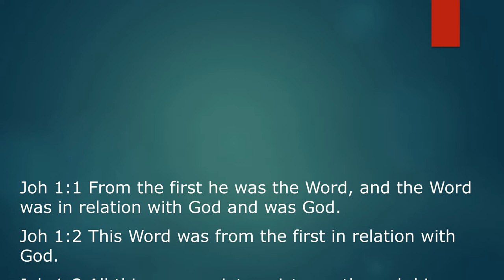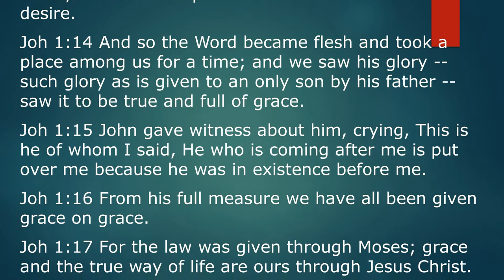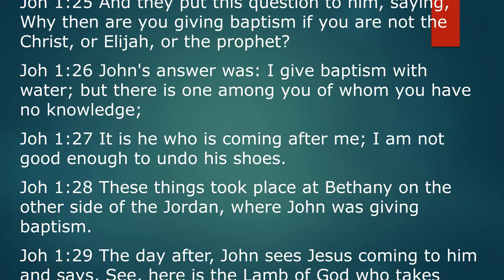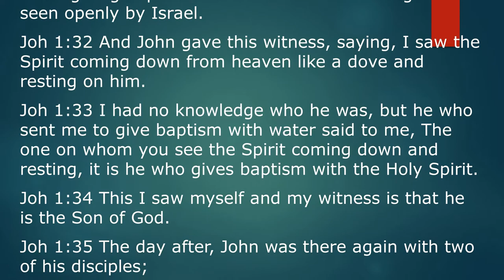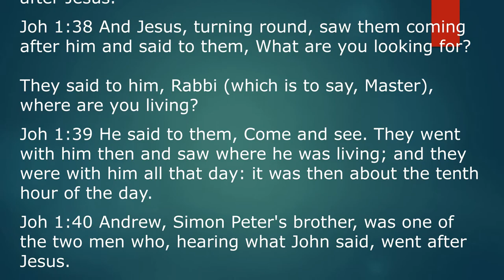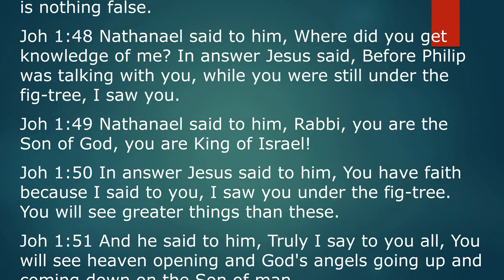영어성경듣기, 요한복음 1, John 1 with text, 영어자막, BBE Bible, 1000단어 영어성경, 영어듣기, 영어오디오북, Bible audio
John 1 with text

읽고 들으면서 따라해 보세요

01:03 요 1장 12절

The Bible In Basic English (also known as BBE) is a translation of the Bible into Basic English. The BBE was translated by Professor S. H. Hooke using the standard 850 Basic English words. 100 words that were helpful to understand poetry were added along with 50 "Bible" words for a total of 1,000 words. This version is effective in communicating the Bible to those with limited education or where English is a second language. Publisher Cambridge University Press

From Wikipedia